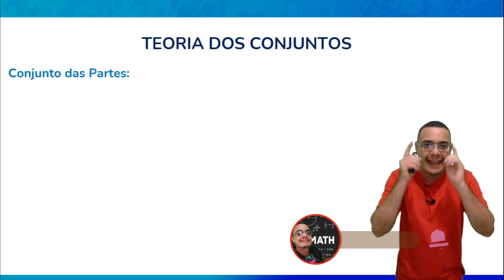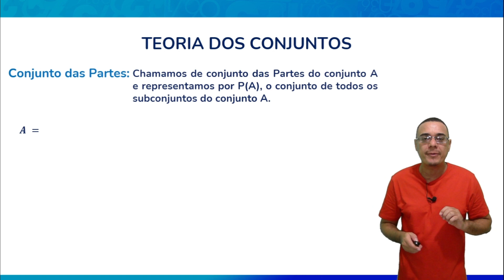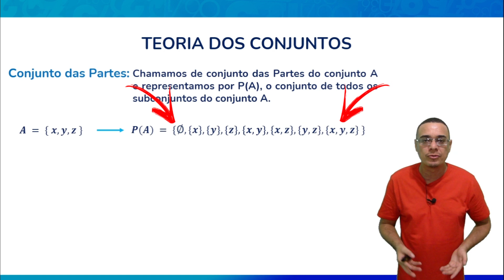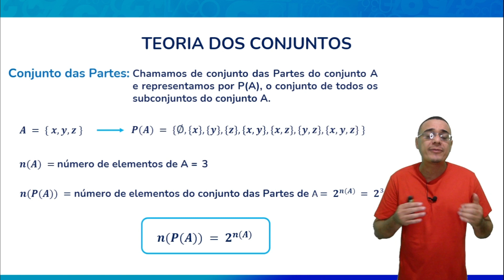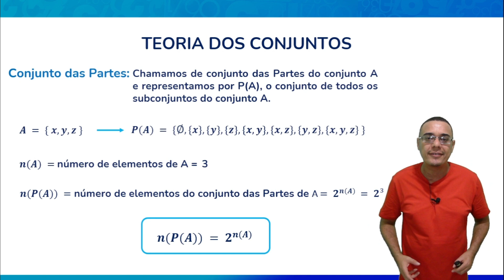AULA 1 P10 - CONJUNTO DAS PARTES - Teoria dos Conjuntos